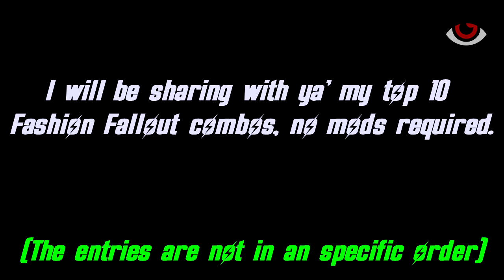Fallout 4 - Fashion Fallout #1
#1 - Heavy Synth Operator: 00:15
#2 - Far Harbor Huntsman: 1:22
#3 - The Bathrobber: 02:38
#4 - B.O.S. Commando: 04:00
#5 - Enhanced Soldier: 05:22
#6 - The Pro Mercenary: 06:50
#7 - Military B.O.S. Sentinel: 08:05
#8 - The Executioner: 09:38
#9 - Glori4n (Overboss): 10:38
#10 - Max (Mad Max - 1981): 12:03